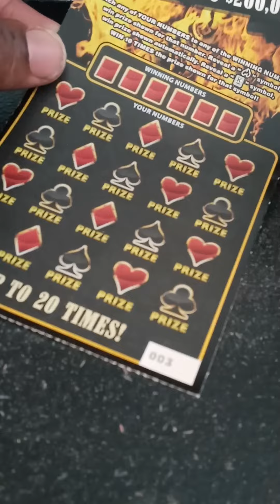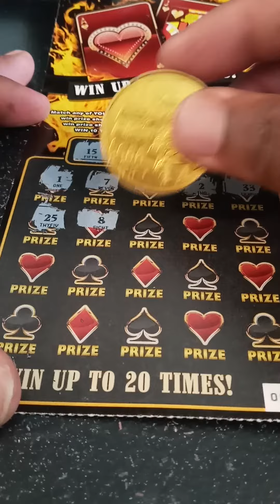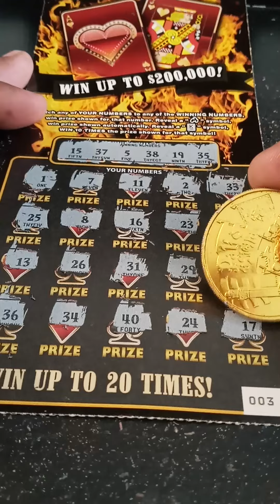BLAZING SUITS LOUISIANA SCRATCH OFF